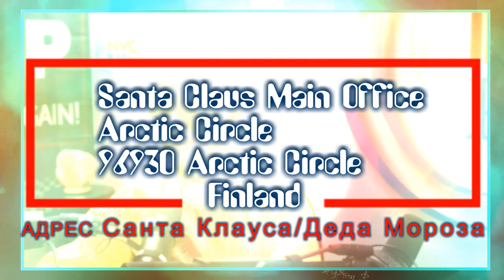А наступит ли Новый год в ночь с 31 декабря на 1 января? Когда наступит Новый год.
Программа СВОБОДНАЯ ТЕМА. 20 Декабря, 2018 на RadioNVC
Автор и ведущий Борис Агрэ.
Тема – Наступит ли Новый год в ночь с 31 декабря на 1 Января? Когда наступит Новый год.